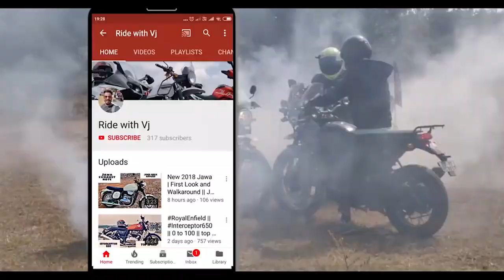Happy Birthday Dinesh Kumar (Dino's Vault)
One of the buddy and senior motovlogger noneother then Mr Dinesh Kumer known has Dino's Vault. when he turn's 38 we have celebrated his Birthady not less then a Bike launch.

He had organised a meetup at JSP BMW Motorrad here in Hyderabad. A lot of bikers came and also the best part is the vehicle that I went in, to attend the event was a show stealer.